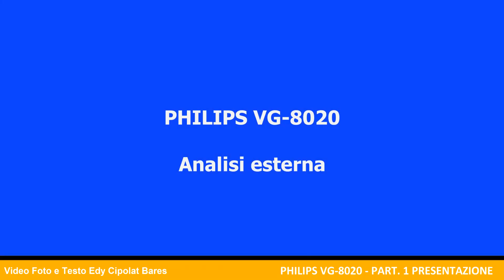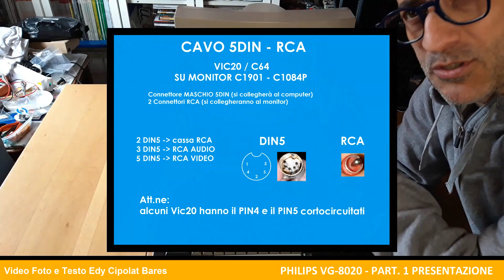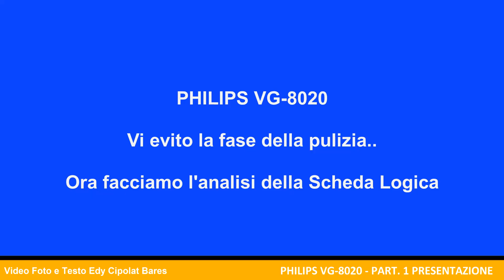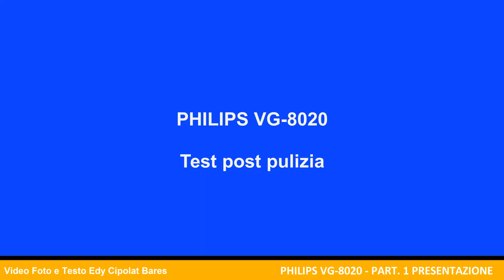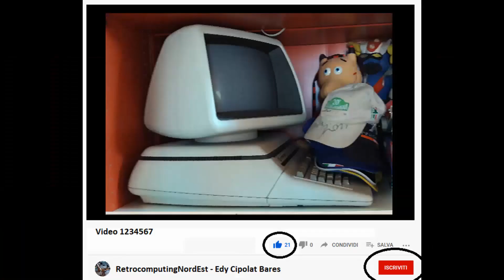PHILIPS VG-8020 Part.1 STORIA ANALISI SCHEDA TEST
Video 85. Oggi parliamo rapidamente dello standard MSX, apriamo un Philips Vg-8020 e ne analizziamo la scheda logica. Poi facciamo un test veloce..